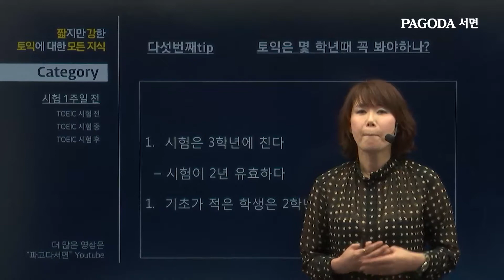[파고다서면_박C토익]짧지만 강한 토익에 대한 모든 지식 #005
토익 시험은 언제부터 준비해야할까?◕ܫ◕

[박C토익이 궁금하다면 ?]
박C토익 공식 페이스북 페이지 바로가기